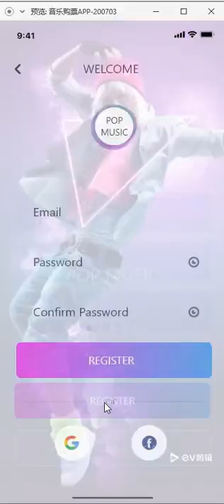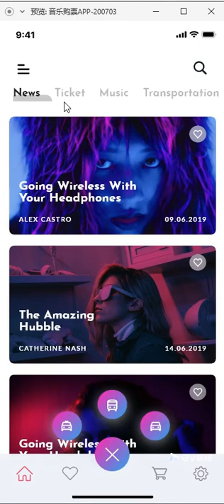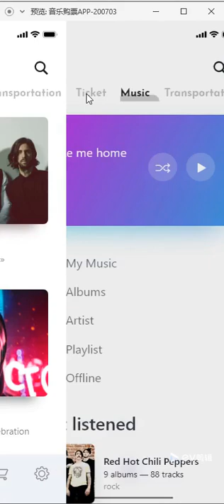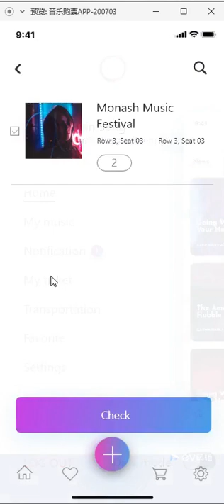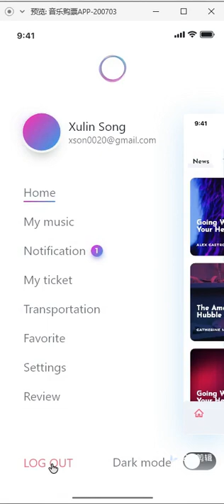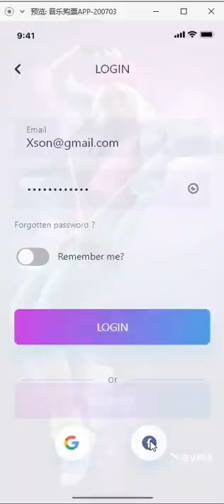Xulin Song, Music Festival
The video is a demonstration of how to use the APP and all its features.